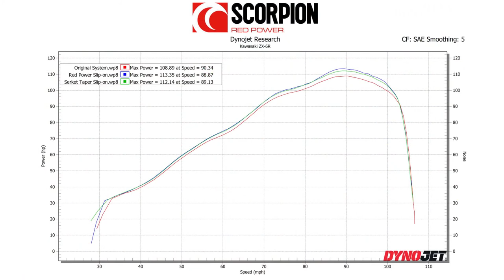Scorpion Slip-On Exhausts Kawasaki ZX6R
Video from Scorpion Exhausts showcasing the change in performance and sound when the Kawasaki ZX6R is upgraded with slip-on exhausts.

Moto Machines

45891 Woodland Rd. #115